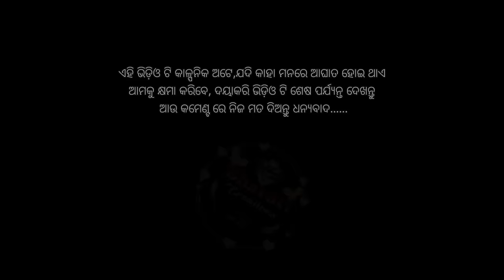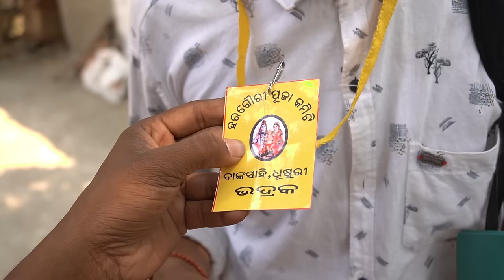ଛୁଆ ଗଣି ପ୍ରେମ କଲି // Bajat Toki(Odia Comedy Video @BharatiCreations )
ଏହି ଭିଡ଼ିଓ ଟି କେବଳ ମନରଞ୍ଜନ ପାଇଁ ହେଇଚି ଯଦି କାହା ମନରେ କଷ୍ଟ ହେଇଥାଏ ତାହେଲେ ଛୋଟ ଭାଇ ଭାବି କ୍ଷମା କରିଦେବେ

thanks.